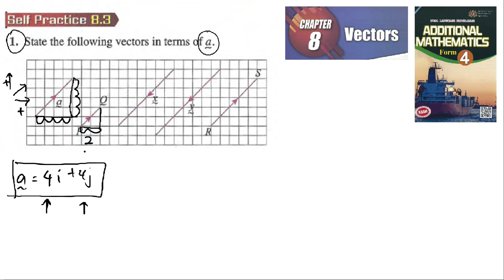Vectors self practice 8.3 Q1 latih diri 8.3 vektor add maths tingkatan 4 matematik tambahan spm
State the following vectors in terms of a∼